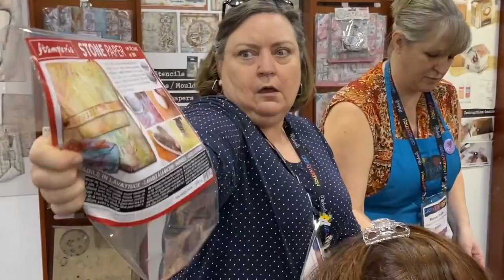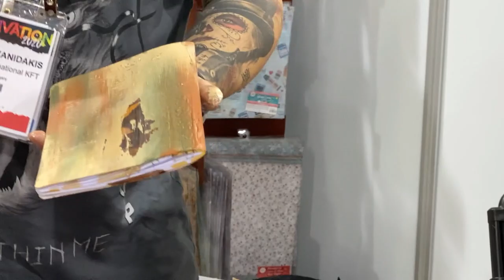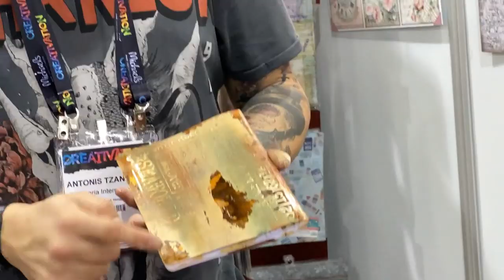Stone Paper to Leather background Demo by Antonis Tzanidakis @ Stamperia Booth | Creativation 2020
Watch Antonis Tzanidakis as he creates a leather looking distress journal cover using stone paper and several different Stamperia mediums. Antonis taught this class in the Stamperia Booth at Creativation 2020.

I'm hoping Joggles will be carrying all these products soon. They are aquacolor by stamperia.  the first translucent colors were pine and walnut . then The brown spray is called leather. the paints afterwards were just acrylic paints. Their's are called allegro but they are like folk art paint. and you can use different colors.

This lets me create more videos tutorials for you!
This is how I earn compensation for all the hard work I do.